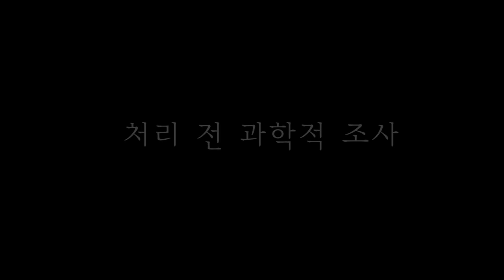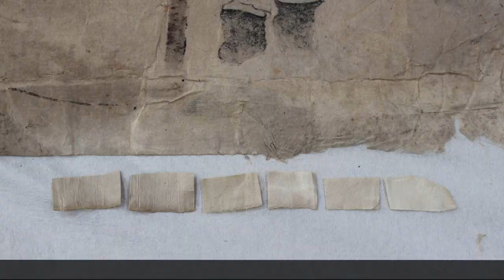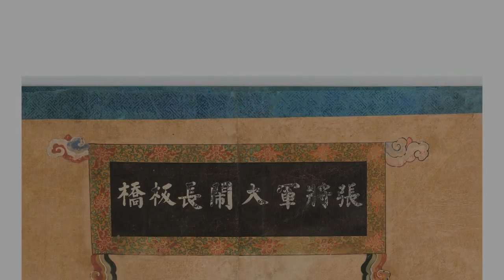삼국지의 명장면, 삼국지연의도를 과학적으로 복원하다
삼국지연의도의 과학적 보존 및 복원 과정 영상

- 보존처리기간: 2014년 5월 12일~2015년 12월 18일
- 장소: 국립민속박물관 보존과학실

이 삼국지연의도는 19세기 후반에 그려진 것으로, 중국 고전 소설 삼국지의 명장면을 골라 그린 지본 채색화이다.

관련 기록에 따르면, 북관왕묘나 동관왕묘 등 관우를 모시는 관왕묘의 동서무를 장엄하는 데에 사용한 것으로 추정된다.

민속학자 고 김태곤 선생이 수집한 것으로, 그의 아내 손장연 여사가 2013년 기증하였다.

높이 2.3m, 폭 1.3m 이상의 대형작품들이며, 총 7점이다. 입수 당시 상태가 매우 불량했으나, 여러 과학적 분석을 거쳐, 청색 만자문 능화판 회장(回裝) 등 최대한 원형에 가깝게 복원하였다.

위의 영상은 2014년~2015년 국립민속박물관 보존과학실에서 촬영한 것으로, 「삼국지연의도」가 훼손 상태에서 원래의 모습을 되찾기까지의 처리 단계와 절차, 제작 방법 등을 보여준다.